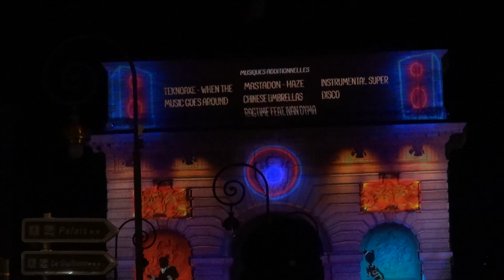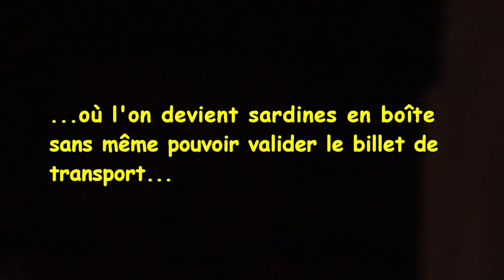MONTPELLIER Coeur de Ville en lumières